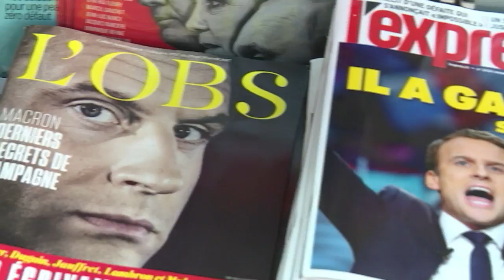Francia, a segunda vuelta sin los dos partidos tradicionales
La prensa europea reseñaba la salida de los grandes partidos de la carrera por la presidencia de Francia, mientras desde este mismo lunes el centrista Manuel Macron y la ultraderechista Marine Le Pen comenzaban a prepararse para el crucial balotaje del 7 de mayo.